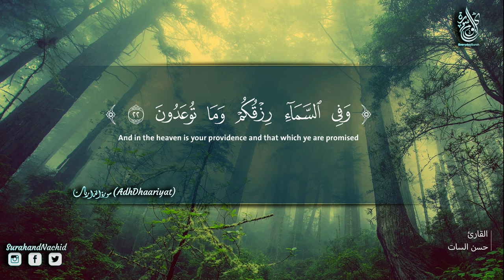سورة الذاريات مكررة - دع عنك هم (الرزق) تلاوة ترقق ❤ القلب وتطيب النفوس صوت جميل جدا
القارئ  : حسن السات

تصميم وهندسة  كل يوم سورة Every Day Surah

سورة الذاريات : { دع عنك هم الرزق ، تخلص من هموم الدنيا ، فالله رازقك }

" كَانُوا قَلِيلاً مِّنَ اللَّيْلِ مَا يَهْجَعُونَ "

" وَبِالأَسْحَارِ هُمْ يَسْتَغْفِرُونَ"

 قال الحسن البصري " قاتل الله أقواما أقسم الله لهم ربهم ثم لم يصدقوا "
" وَفِي السَّمَاء رِزْقُكُمْ وَمَا تُوعَدُونَ* فَوَرَبِّ السَّمَاء وَالأَرْضِ إِنَّهُ لَحَقٌّ مِّثْلَ مَا أَنَّكُمْ تَنطِقُونَ" قال الحسن البصري " قاتل الله أقواما أقسم الله لهم ربهم ثم لم يصدقوا "
يا لسوء الأدب ! يا لسوء الأدب ، يقسم الله لصغار مثلنا أن في السماء رزقنا ، رزقنا من مال وطعام رزقنا من علم وإيمان رزقنا من زوج وأولاد ومع هذا ... ! ، لأنه قال قبلها "للموقنين" فلو كُنّا على يقين لكمل تصديقنا ، يا رب غفرانك ونجنا من سوء الأدب مع عظمتك سبحانك سبحانك .
- " وَمَا خَلَقْتُ الْجِنَّ وَالإِنسَ إِلاَّ لِيَعْبُدُونِ" قال سبحانه في الحديث القدسي الصحيح " يا ابن آدم تفرغ لعبادتي أملأ صدرك غنى وأسد فقرك ، وإلا تفعل ملأت صدرك شغلا ولم أسد فقرك "

 " وَذَكِّرْ فَإِنَّ الذِّكْرَى تَنفَعُ الْمُؤْمِنِينَ"

لا تحمل هم الرزق فانه من الله